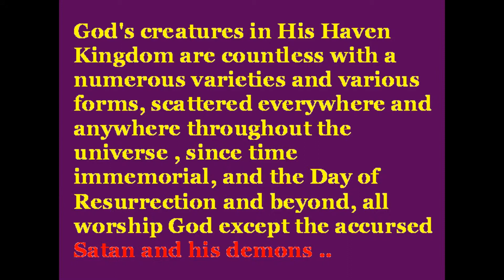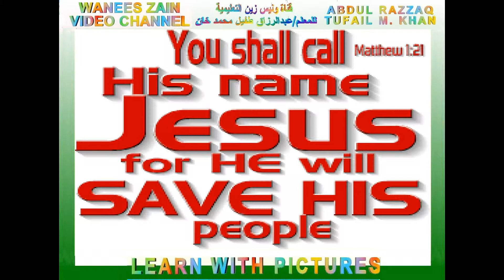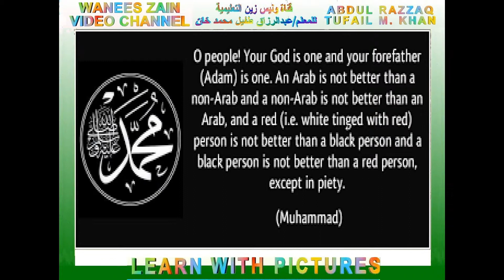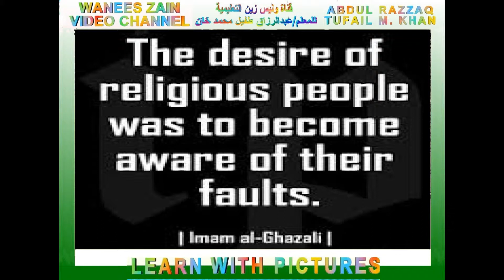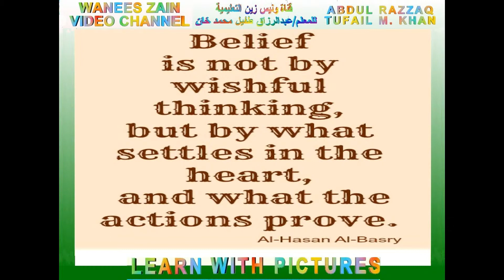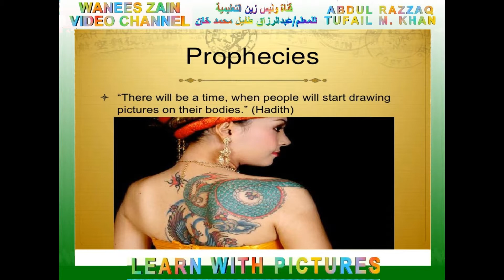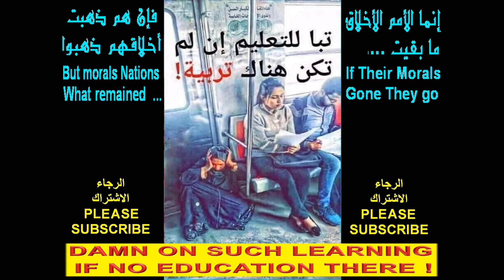FAITH AND OBEDIENCE - Part 2 - الإيمان و طاعة الرحمان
I created this video with the YouTube Slideshow Creator THIS EDUCATIONAL VIDEO IS PART 2 ,ABOUT SPIRITUAL SIDE OF HUMAN BEINGS , IT GIVES FAITH IN THE GOD AND IT'S SYSTEM , IT EXPLAINS IN SIMPLE WORDS WITH MANY PICTURES HOW THE ALMIGHTY GOD . IT SHEDS LIGHT ON PROPHETS SEND BY GOD FOR THE PEOPLES OF EARTH AT DIFFERENT TIMES , AND HOW MANY YEARS EACH OF THEM LIVE D ON THE EARTH AND WHERE THEY BURIED , AND MUCH MORE ...